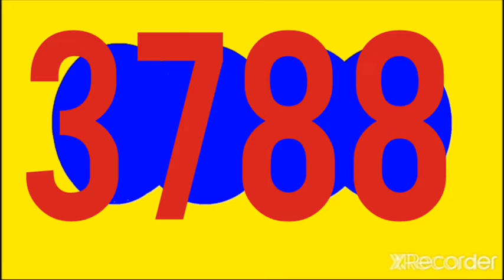CULONA NOCHE RESULTADO HOY SABADO 9 DE JULIO DEL 2022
RESULTADOS SORTEOS DE LOTERIAS Y CHANCES DE HOY SABADO 9 DE JULIO DEL 2022